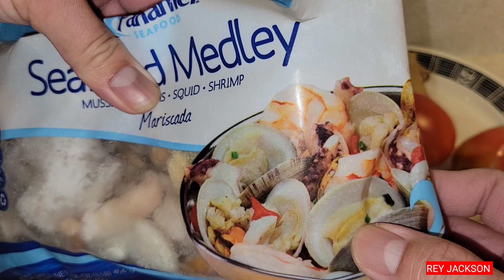Mas pinasarap na recipe ng hipon. Shrimp with seafood combination.